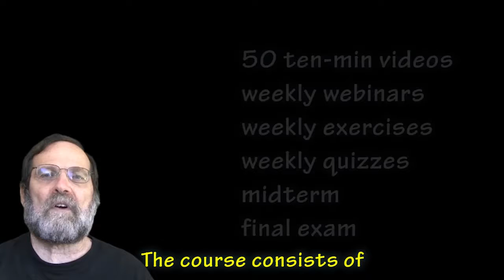SAS 025V - Global Climate Change: Convergence of Bio, Geo, & Social Sciences - Arnold Bloom - UCD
Causes of global climate change and the biological, geophysical, and social consequences of such change. Methods used by different scientists for predicting future events. Complexity of global affairs. Decision making under uncertainty.